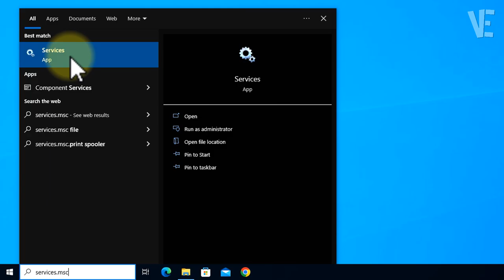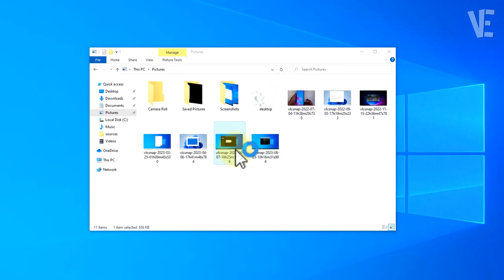Fix File system error (-2147416359) When Opening Photos in Windows 10 / 11/8/7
▶ In This Video You Will Find How To Fix File system error (-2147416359) When Opening Photos and Images in Windows 10 / 11 / 8 / 7 ✔️.

Related Keyword Search :

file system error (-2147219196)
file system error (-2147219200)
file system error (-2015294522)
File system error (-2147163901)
file system error (-21474

0:00 - intro
0:10 - How To Fix File system error (-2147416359) When Opening Photos and Images in Windows 10 / 11 / 8 / 7
1:47 - Other Videos Suggestions

▬▬ 🔎 𝐇𝐚𝐬𝐡𝐓𝐚𝐠𝐬 ▬▬

▶️ Fix The file or directory is corrupted and unreadable in Windows 10 / 11 / 8 / 7 | is not accessible

▶️ Remove Red Cross Mark From Folders & Icons in Windows 11 / 10 | How To Fix X Sign on Files ❌❌❌

▶️ Fix Windows cannot install required files Error 0x8007025D in Windows 11 / 10 / 8 / 7 During Install

▶️ Sorry, there was a problem mounting the file in windows 11 / 10 - How To Fix Couldn't Mount File ✅

▶️ Hide System Reserved Partition in Windows 11 / 10 / 8 / 7 | How To hide system reserved Drive ✅

▶️ Disable Choose an operating system in Windows 11 / 10 | How To Get Rid Of choose an operating system

▶️ Fix enable System Protection Windows 10 / 11 / 8 / 7 | How To turn on system protection greyed out

▶️ Fix An error occurred during download in (IDM) | How To Solve an error occurred during download ✔️

▶️ Could not complete your request because of a program error in Photoshop - How To Fix Adobe Error ✅

▶️ Fix "No such interface supported" When Opening png & jpg in windows 11 / 10 | FIX CANT OPEN PHOTOS

▶️ Fix Can't save as JPG or PNG on Photoshop | How To Solve photoshop Missing Save As JPEG / png ✅

▶️ Fix msteams.exe Bad Image error Windows 11 | How To Solve Msteams bad image In windows 11

▶️ Delete User Profile Picture in Windows 11 | How To Remove a user account picture on windows11 👥❌